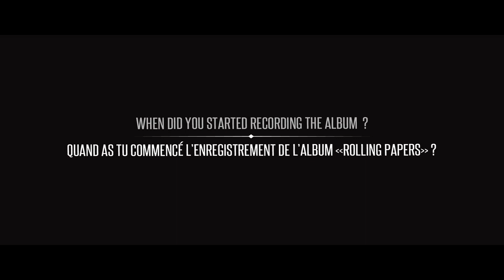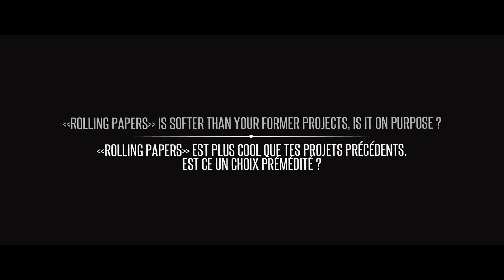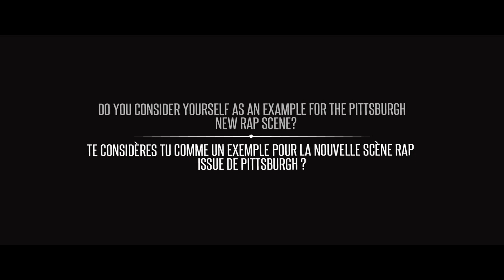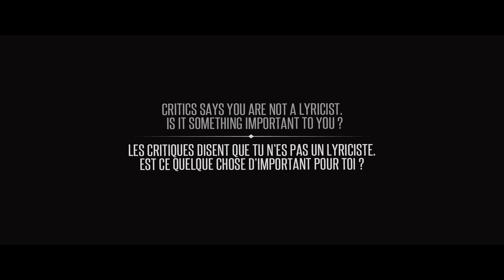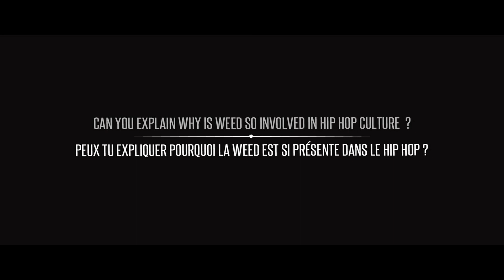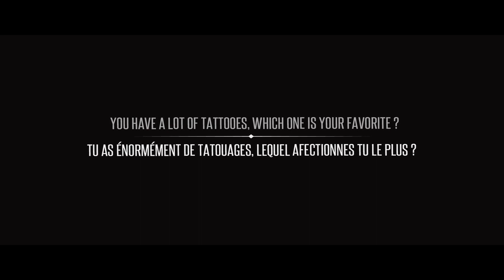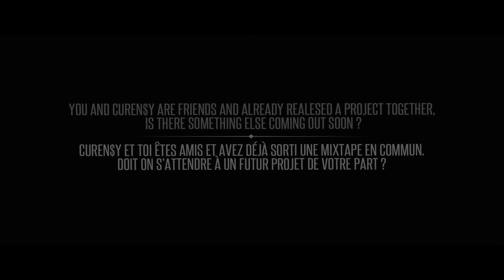Wiz Khalifa - Interview! OFIVE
Voici l'interview de Wiz Khalifa ! Avant le premier de ses deux concerts à Paris, le rappeur s'est assis autour de journalistes pour répondre à des questions sur ses choix musicaux, la relève musicale de sa ville natale, son inspiration, ou sur son supposé manque de consistance lyricale. Tourné dans des conditions difficiles, nous nous excusons d'avance pour le son légèrement déficient. Taylor Gang!